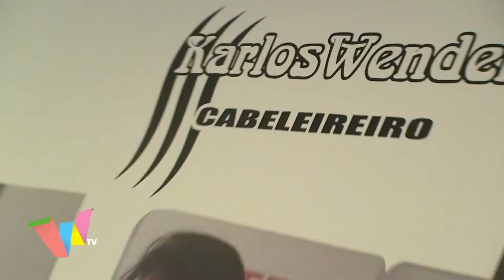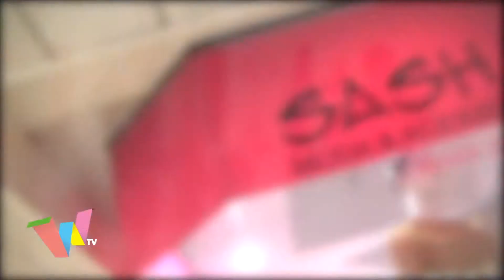Programa Karlos Wendell TV Sasha Moda e Acessórios